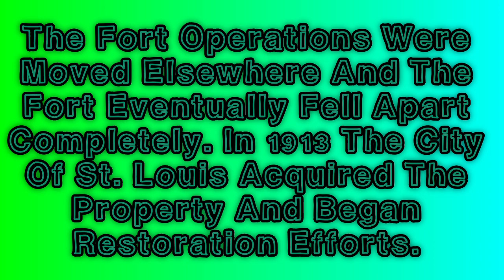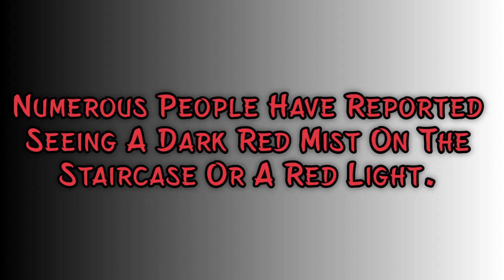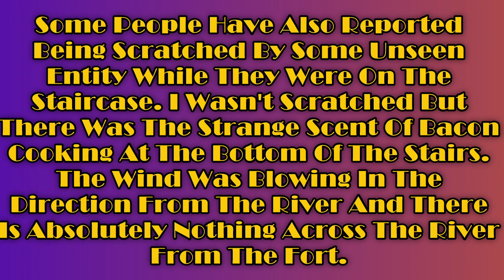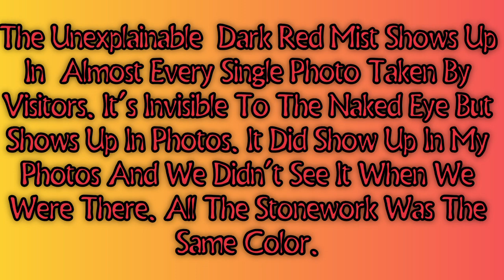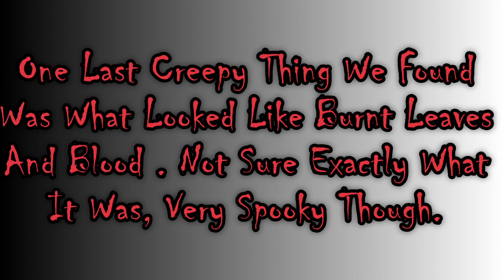Ghosts Of Missouri. Fort Bellefontaine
Another Spooktober Special. This Time We Explore Fort Bellefontaine Near St. Louis Looking For Ghosts.